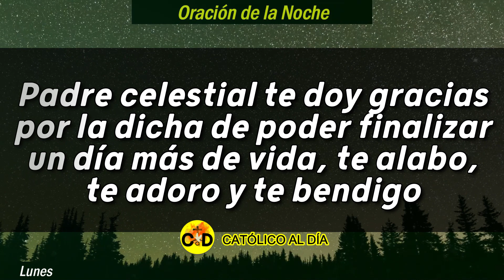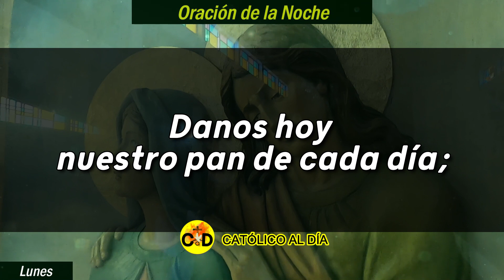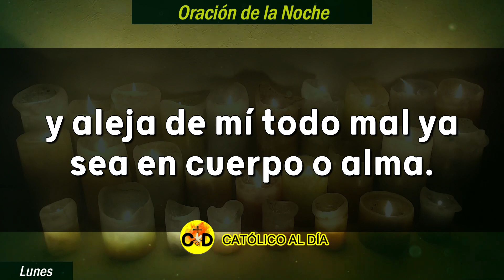ORACIÓN DE LA NOCHE, LUNES 22 DE ENERO 2024